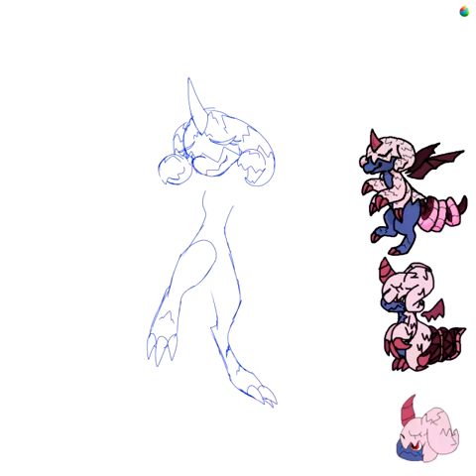Digifake speedpaint~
my bby Stramon